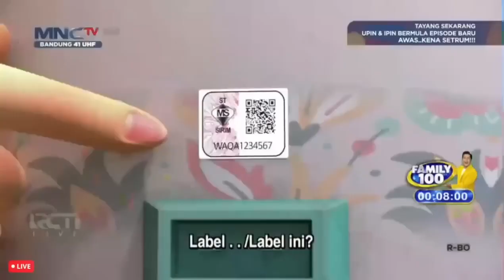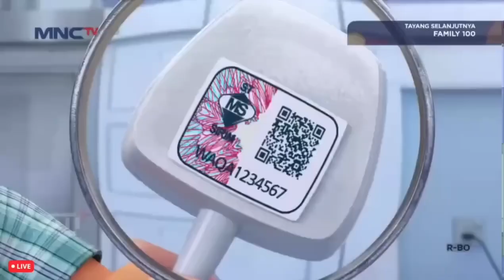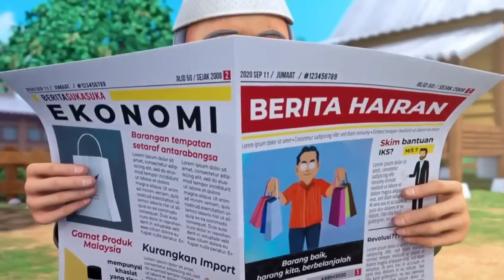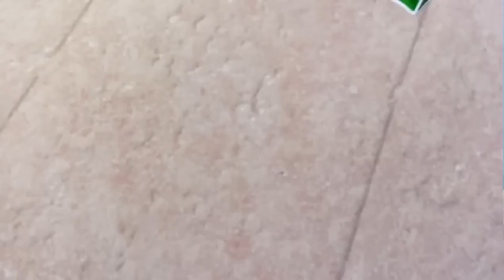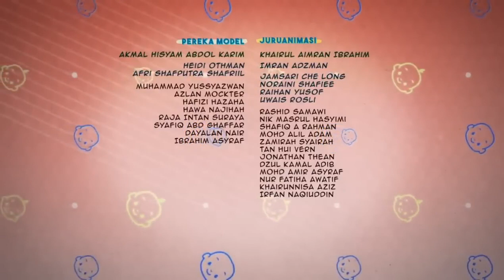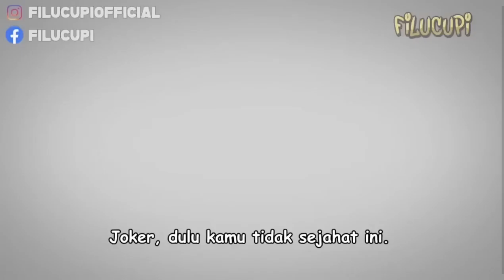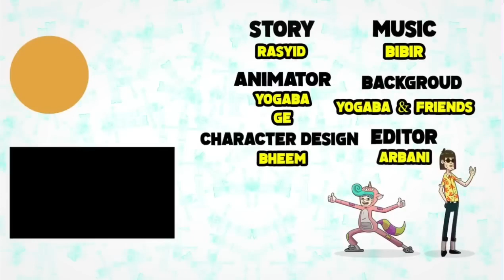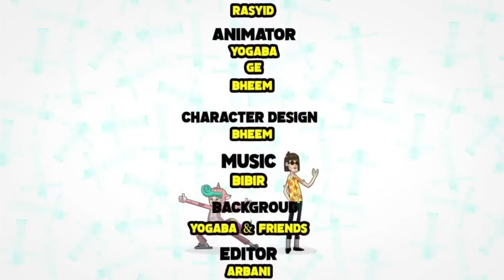FULL Episod Baru Upin & Ipin Musim 16 Mobil Listrik Cikgu Upin Ipin Terbaru 2023